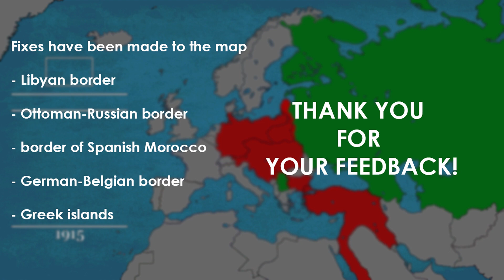Alternate History of Europe | Season One | Episode Three: New Alliances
Song: Escape from the Temple